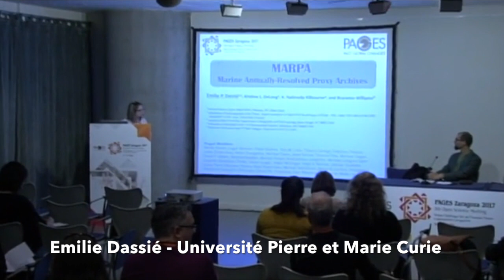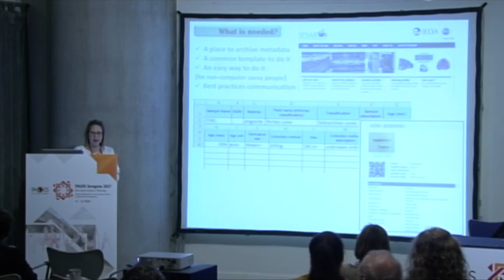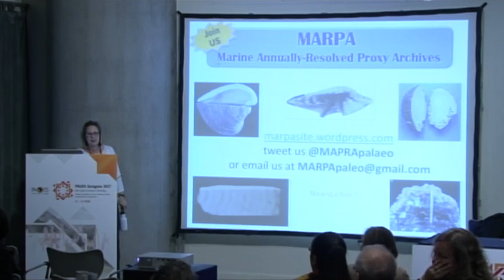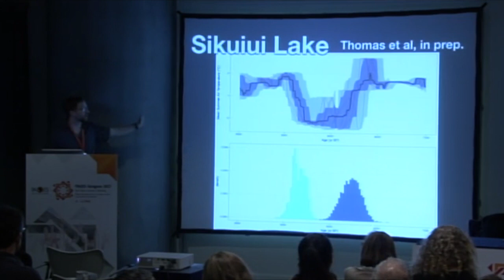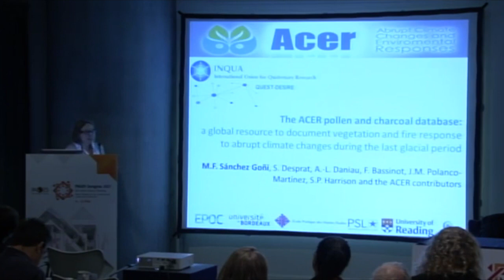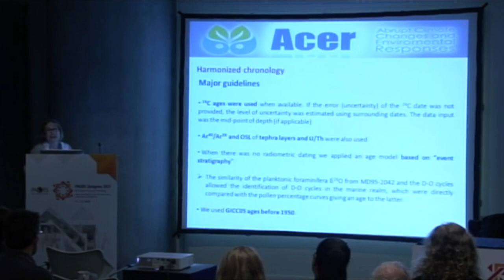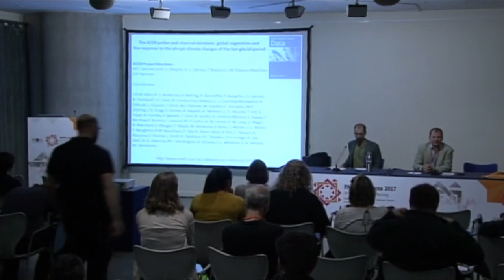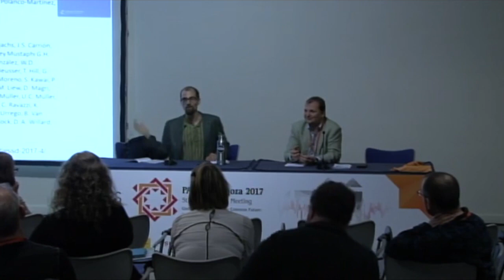PAGES 5th OSM - Room 11, Saturday 13 May 2017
PAGES 5th OSM 13 May 2017 - Room 11. Theme: "Data stewardship for paleosciences". Presentations from Emilie Dassié - Université Pierre et Marie Curie, Nicholas McKay - Northern Arizona University, Maria Fernanda Sanchez Goñi - Université de Bordeaux, followed by open discussion.